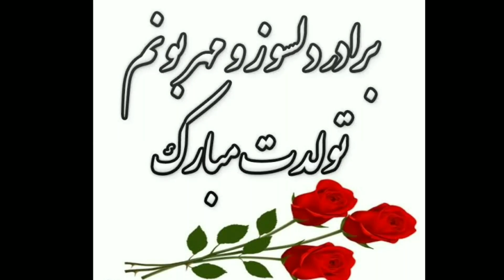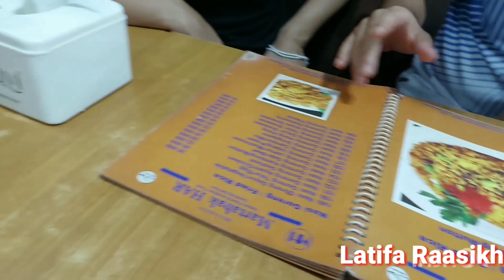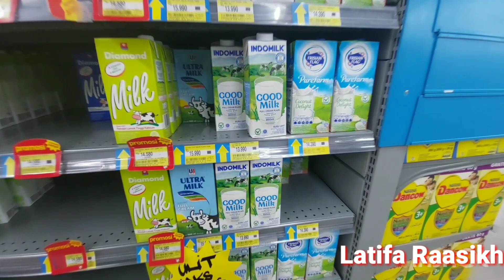روز-زیبا / جمع شد بخاطر تولد برادر بزرگم😍 تجلیل روز تولد برادرم با اعضای فامیل و قصه های شیرین❤🧿🎂